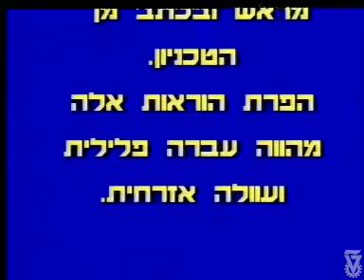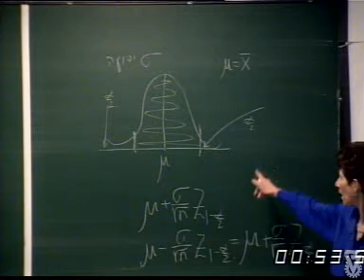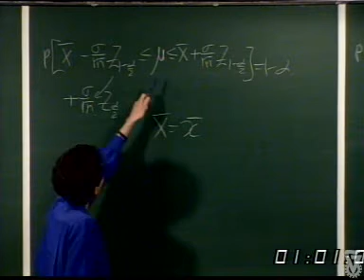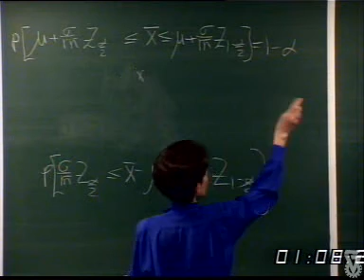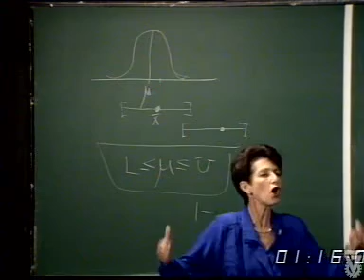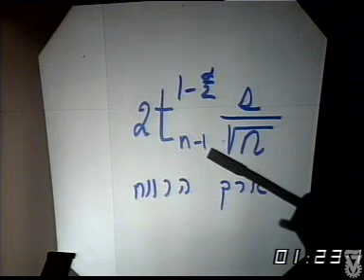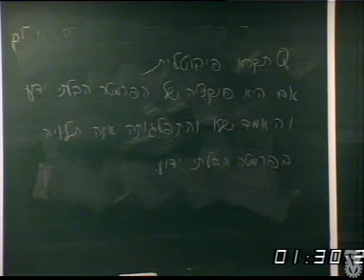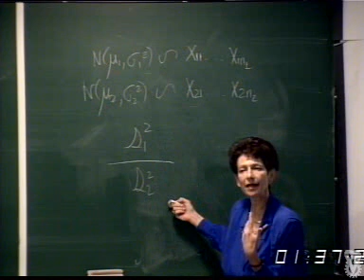מבוא לסטטיסטיקה 17: רווחי סמך